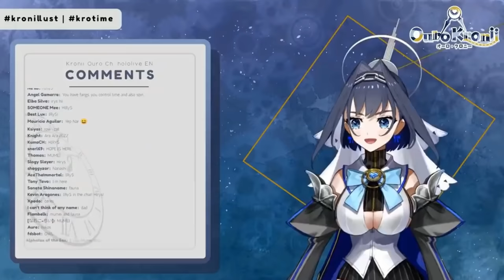The greatest "ara ara" of all time...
Everyone should thank Kronii.